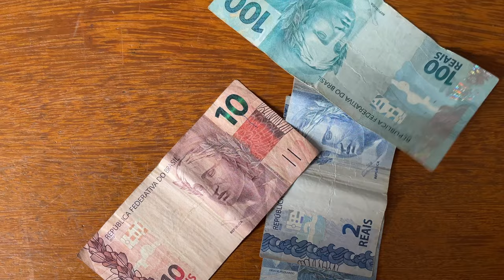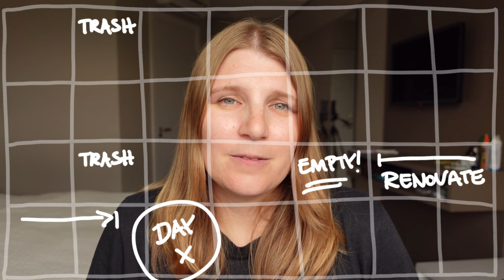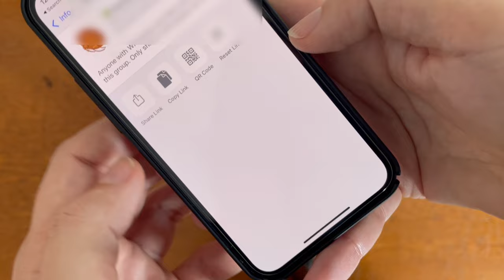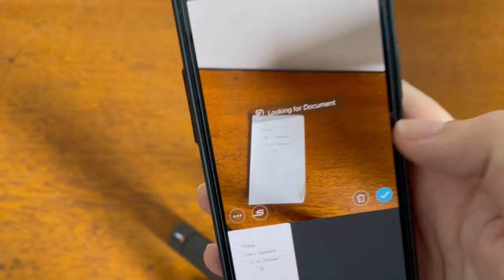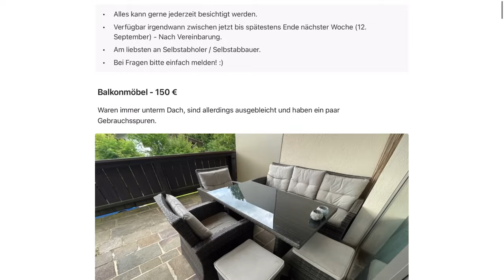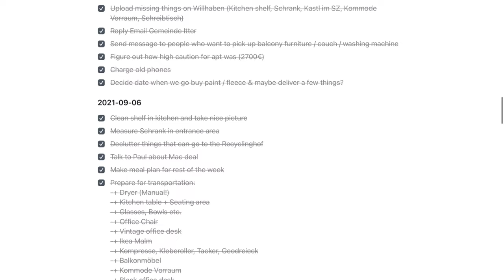How we sold everything to travel (Our best decluttering tips)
We have been dreaming of full-time travel for a long time. But it's not easy to afford to travel. We definitely could not afford to pay rent and travel at the same time (we have been doing that for way too long!). So we decided to give up our apartment and sell everything we have.

We already considered ourselves minimalists and thought we were living very minimalist-lifestyle, but looks like we were wrong. It's much harder to get rid of everything you own than it is to just put it in a box and move it to a new place. So this was our personal decluttering challenge.

We decided to sell all of our possessions and put only a few things in storage.
And these are the results of our extreme decluttering results. Not only did we get rid of our apartment, but we got rid of all of our things.

In this video I tried to give you a decluttering checklist and my best tips for decluttering books, documents, photos or services.

This video might be helpful for you if you want to know how to sell your stuff, maybe even sell everything to travel and if you need tips on decluttering your home.

00:00 Why we sold everything
00:32 3 months until Day X
00:42 Store or get rid of everything?
01:40 Decide what to keep
02:18 Create a schedule
04:00 Up to 1 month until Day X
04:26 Extreme Decluttering Hacks
08:07 Cancel subscriptions etc.
08:19 The last month
10:08 The last 2 weeks
10:51 Day X (Finally!)
11:04 My biggest surprise